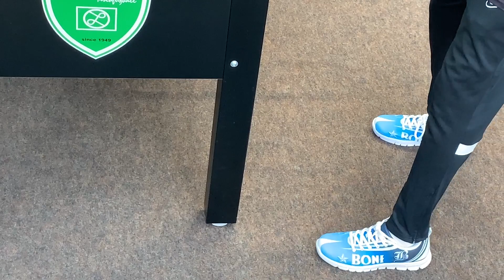Nantes WCS 2022シニアシングル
テーブルサッカー・ワールドチャンピオンシップ2022
シニアシングルス本戦一回戦。
左
ウエノ・ジョー(日本)レオンハート
　vs
右
デロン・ボーン(アメリカ)トルネード

itsf table soccer world championships 2022 senior singles 1st round.

left
Joe Ueno(japan) Leonhart
       vs
right
Deron Bone(USA)Tornado